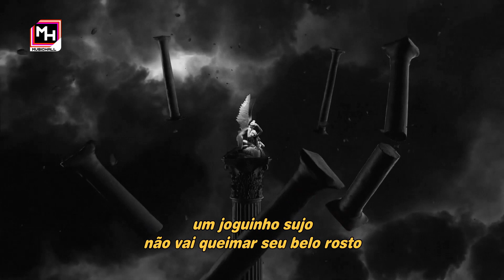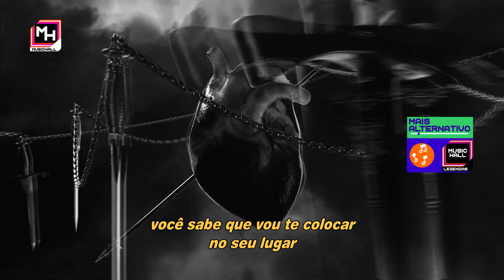LE SSERAFIM, Demi Lovato - Eve, Psyche & The Bluebeard’s wife [Clipe Legendado] (Tradução) | Remix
Artista: LE SSERAFIM, Demi Lovato
Gênero: K-Pop;